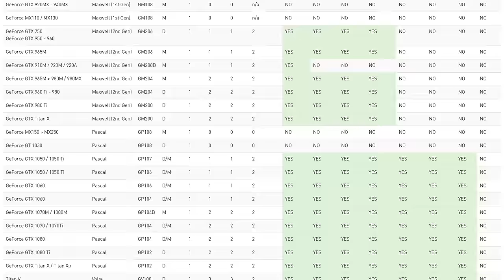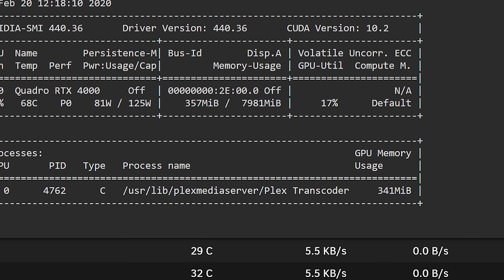5 First Plex Media Server Build Mistakes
These are some mistakes that can cost you time and/or money when building a dedicated Plex Media Server.